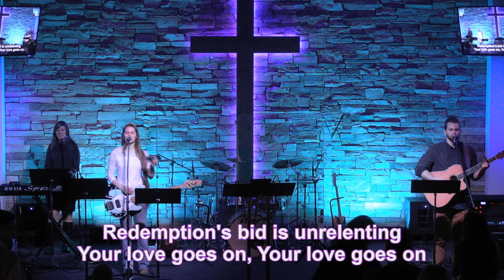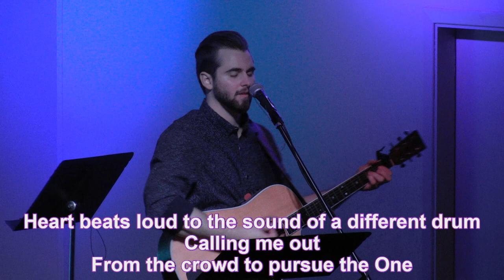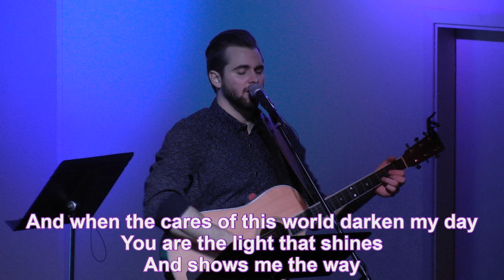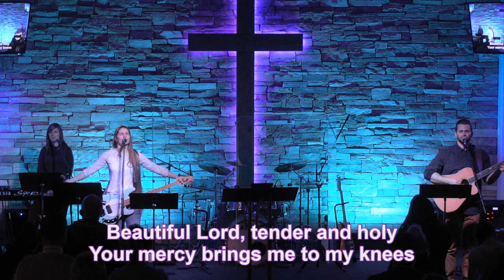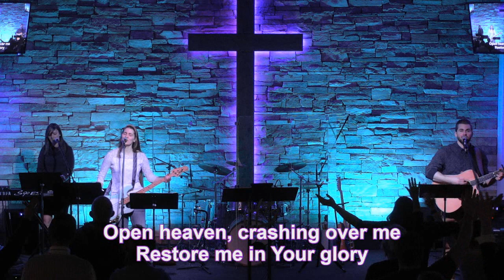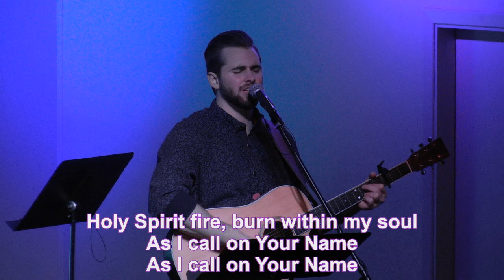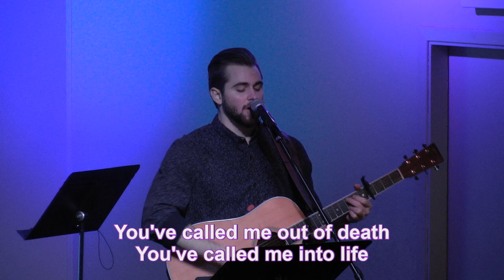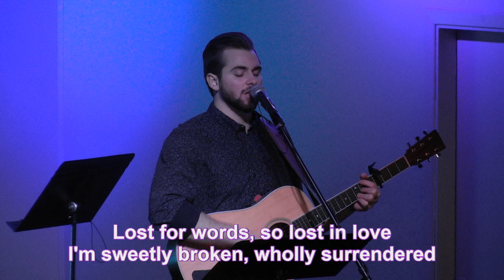Is the Door of Your Heart Open? - Revelation 3:20-22 FULL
Teaching begins at 31:05

And don't forget that you can watch past teachings from Revelation as well as other books of the the Bible that we have taught here at Calvary Oro Valley on our youtube page.